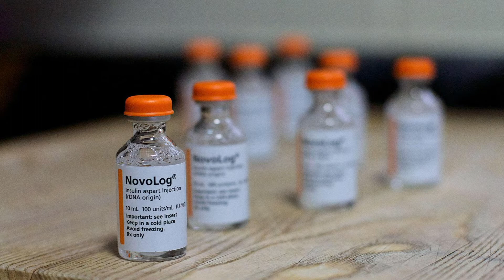Is This Product the End of Factory Egg Farming? | Arturo Elizondo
Over one million animals are slaughtered per hour in the U.S. alone for consumption. Clara Foods™ is a Silicon Valley venture-backed company making animal protein without using animals. Clara is working towards a disruptive advance in food technology by creating the world’s first animal-free egg white and other protein-based products for sports nutrition, baking, and industrial uses. By using fermentation to turn sugars into proteins, Clara designs yeast to produce the same proteins found in the foods people know and love. Clara joins a new generation of entrepreneurs and scientists who recognize that the decades-old factory farm model cannot sustain the dietary needs of 7 billion people and counting. The company brings proteins to the table that are not only produced completely animal-free, but also use less land and water inputs, while matching the taste, nutritional value, and unique culinary properties of the food products people know and love.